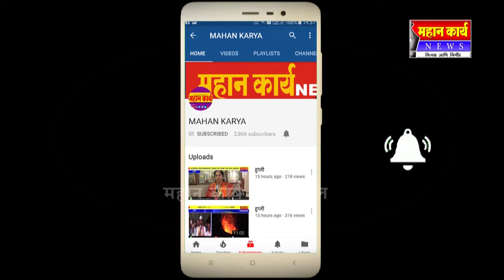नवव्या राज्यस्तरीय कुस्ती स्पर्धेत मंदार यादवला सुवर्ण पदक